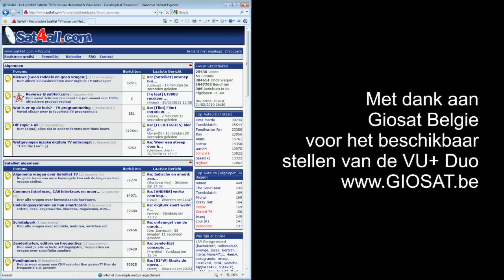20110312 Editie 02 Review VU+ Duo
HD Video Review van de VU+ DUO